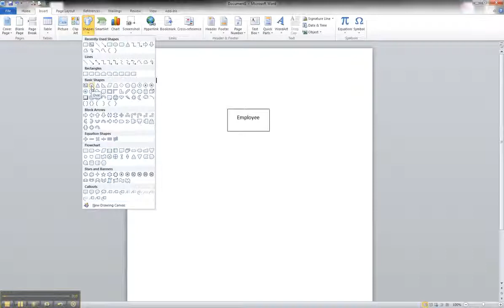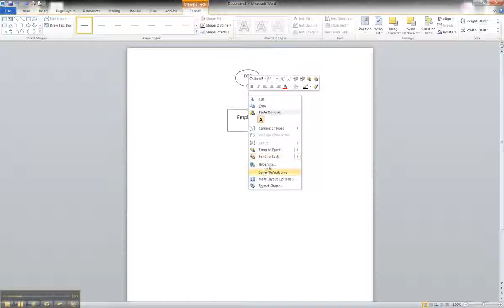ER Diagram in MS Word Part 2- Creating An Atomic Attribute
This tutorial explains how to create and illustrate an atomic attribute for an ER diagram using Microsoft Word.

These tutorials are based on the Chen-like model for Entity-Relationship (ER) diagrams developed by Peter Chen.